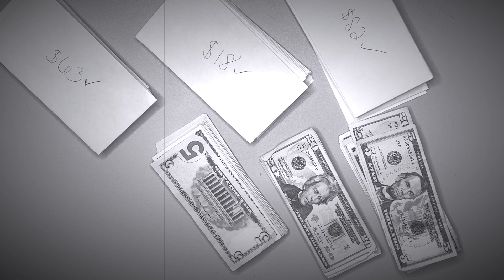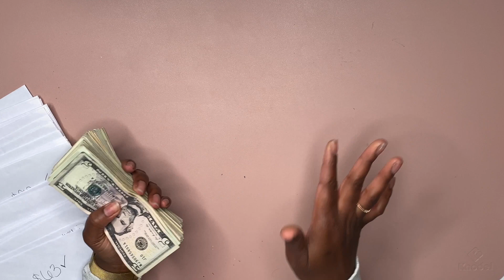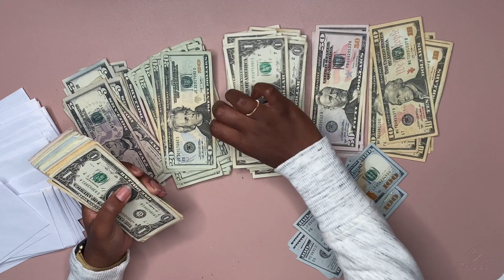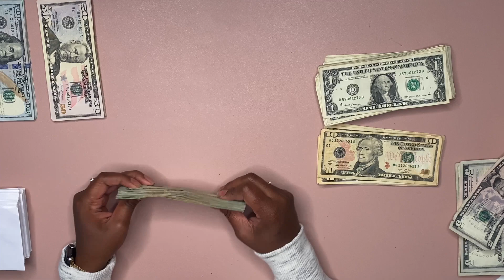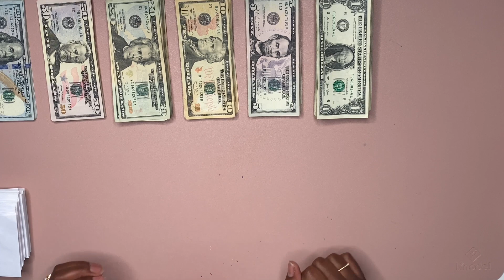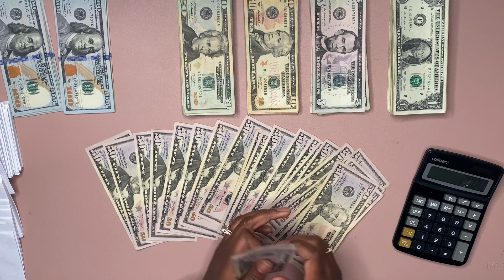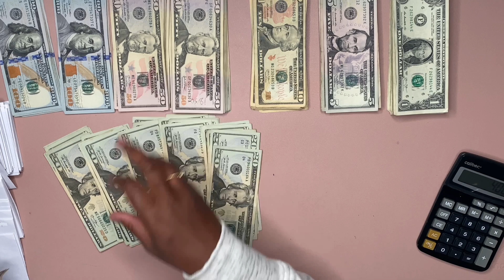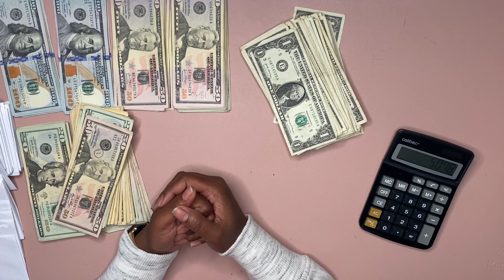I Finished the 100 Envelope Challenge 6 MONTHS EARLY | Over $5,000 Saved | Cash Envelopes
Hey guys! Welcome to Mellz Budget Life. Thank you so much for checking out my video! In this video counting the money I saved doing the 100 Envelope Savings Challenge. We are FINALLY done and we finished 6 months EARLY. I am a bi-weekly budgeter and we are on a debt free journey. So far I have been able to pay off three credit cards between December 2020 and March 2021 just by using the cash envelope system. I have been using cash envelopes for a few years and now recently have gone back to using cash again.

Everyone interested in cash budgeting is welcome to join our Facebook Group

Savings Challenges for 2021:
1. 100 Envelope Challenge
2. $5 Savings Challenge
3. $1 Savings Challenge
4. Coin Challenge
5, Cash Back Rewards Challenge